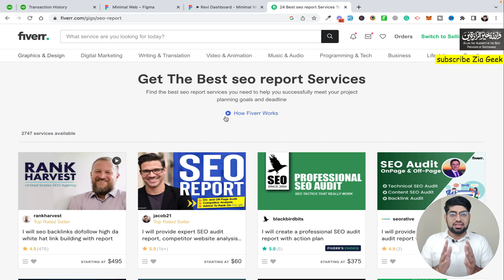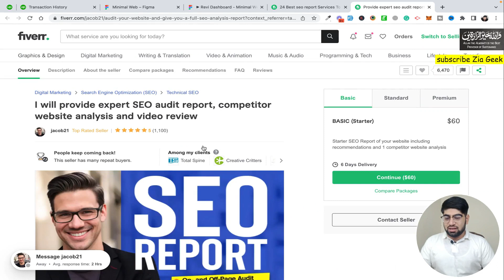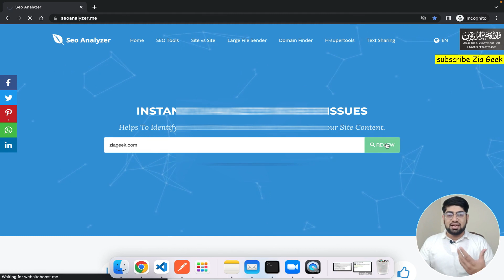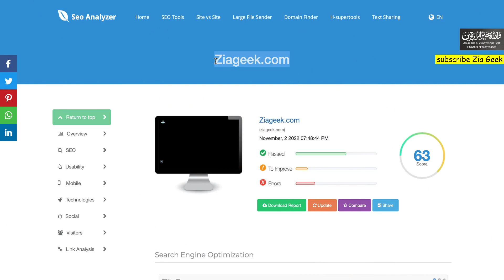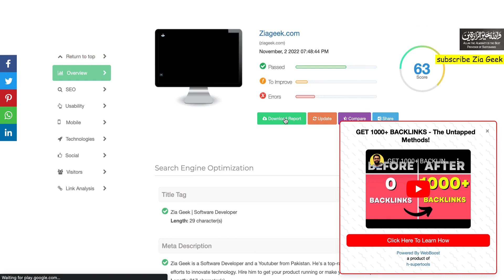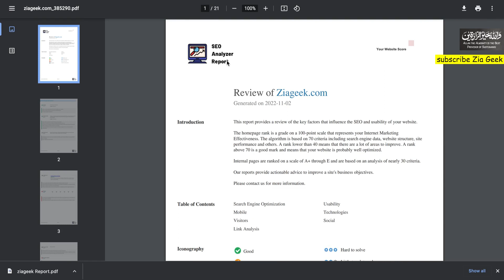easy earning || make money with free website || seo reporting || make money online || Ziageek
In this video, I'm going to show you 1 easy way to earn money with a report generation. It is a free website. You can make money easily and earn without any skill. I have made this series to let you guys know to earn money easily.

Fiver seakny k leye is playlist ko deakian.

✔️ WordPress idr se seakain

0:00 - Intro
0:26 -  Earning Proof
3:02 -  Website to prepare free seo report of a website.